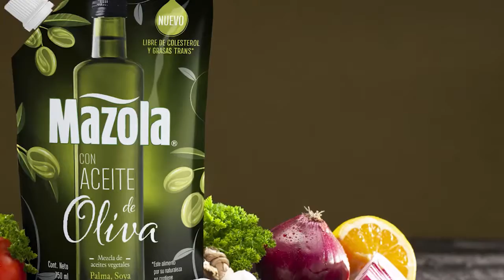ALAS ROTAS | Avance 30/11/2021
🦜 No te pierdas "Alas Rotas" de lunes a viernes a las 7:00 p.m. solo por canal11hn📺